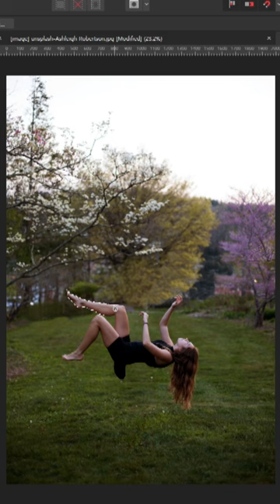Light from Jellyfish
Affinity Photo Simple Photo Manipulation by minuir

* image info

1. Ashleigh Robertson : Jellyfish (from unsplash)
2. Ashley Bean : Girl (from unsplash)